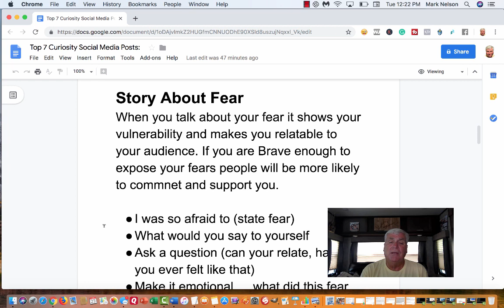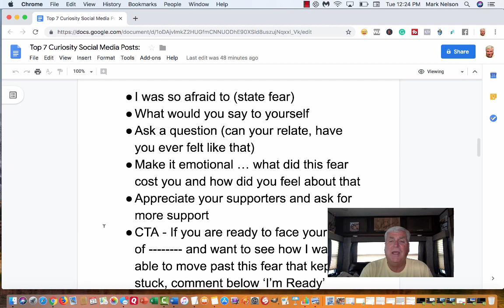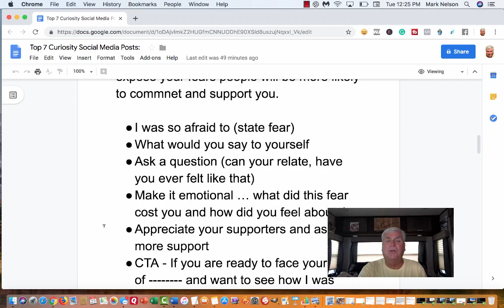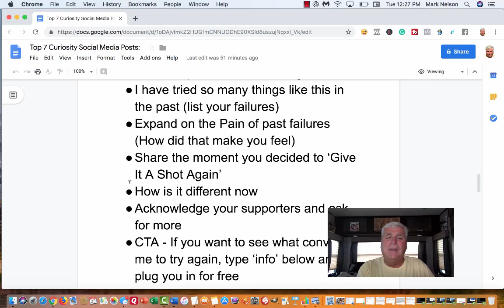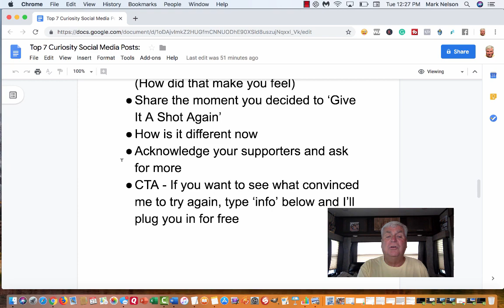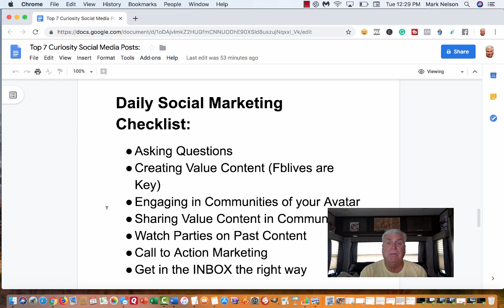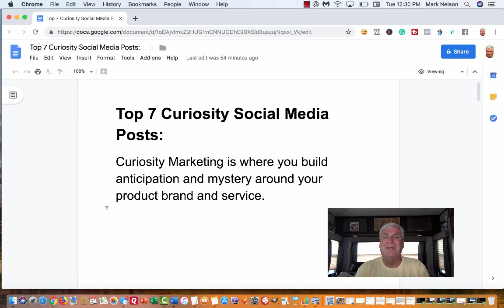Top 7 Curiosity Social Media Posts